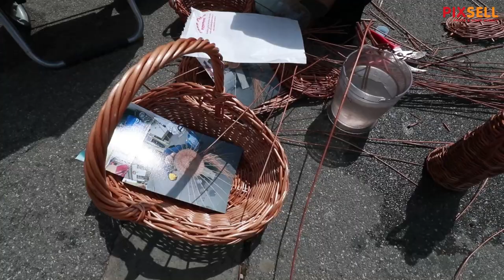Pletač košara Ivo Dubravac pobijedio koronu| PIXSELL PLUS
Nesto ne tako obicno u doba korone. Kad vec svi odu s najpopularnije trznice u Zagrebu ustrajni pletac kosara i drugih proizvoda Ivo Dubravac ostaje. Sretan jer je pobjedio koronu, izradjuje svoje najdraze proizvode na trznici gdje inace ima pravi stand i veliku ponudu proizvoda te se veseli povratku u normalan zivot. Spominje kosarastvo kao zanat koji izumire ali on vec unazad 30 godina izradjuje pletene proizvode od siblja, slame, trske i slicnih materijala i napominje kako i dan danas radi s jednakim zarom, voljom i zeljom